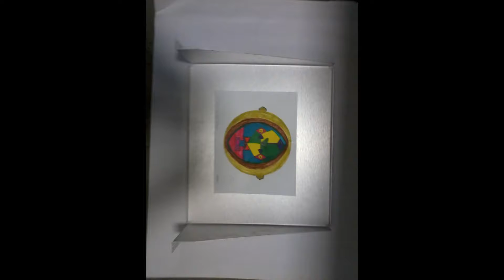Enjoy what you love and love what you enjoy Arts & Craft is Bliss!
As mentioned before enjoy what you love and love what you enjoy Arts and Craft is A Bliss!